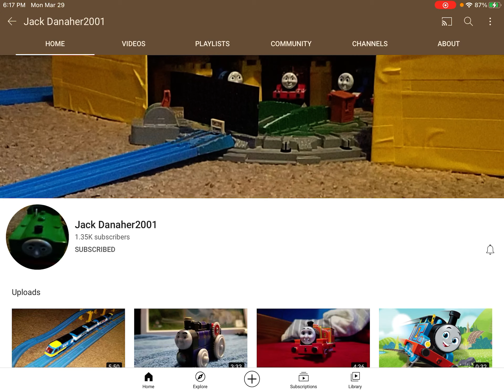Subscribe to this user Jack Danaher2001, do you know why? Read desc...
Because he is a really big expert on Thomas the tank engine and Trackmasters like I am and he collects so many Trackmasters. He has been collecting them ever since 2014 or 2015, I will be very great to him.